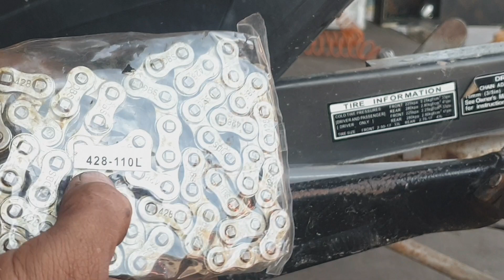RUSI WAVE TYPE CHAIN REPLACEMENT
SIMPLENG PAGPAPALIT NG KADENA SA LAHAT NG MGA MOTOR.